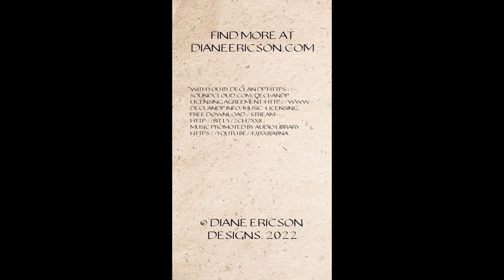Ghost Printing & Designing the Edge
Diane designing and printing background images on fabric.

Wing N' a Prayer

Intagliato Stencil

Picket Fence Stencil - Large

Crickets and Leaves

Wrought Iron Fence - Small

Scissors Fabric Panel - Barnwood

You may also be interested in Diane's Streaming videos:

DRAWING ON FABRIC : FINDING THE ARTIST IN YOU

SURFACE DESIGN WITH STENCILS